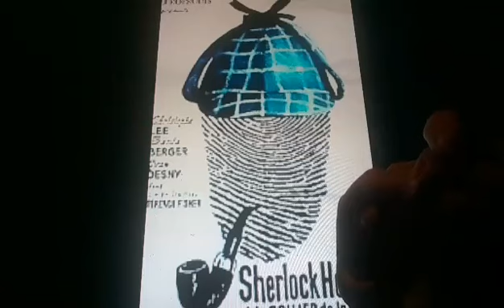Horacio the handsnake - Sherlock Holmes and the Deadly Necklace (film)